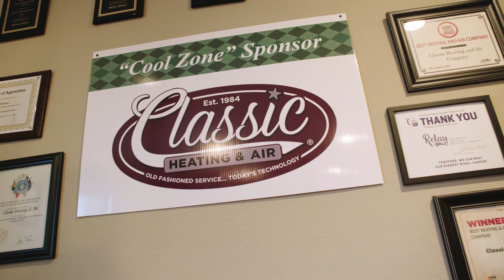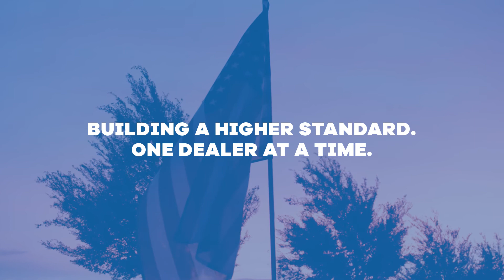Building A High Standard 2019 - Classic Heating and Air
Classic Heating and Air in McKinney, Texas, was created by brothers Seth and Dane McGinnis and founded on family values, determination, faith and hard work.  They let their moral compass guide everything they do. The brothers intentionally put their employees, and their employees’ families, at the forefront of every business decision.  The same care and attention go into Classic’s customer service and community involvement whether they are funding a kindergarten field trip or installing a system well after normal operating hours. When asked why they give back, Seth and Dane say they are only stewards of what they have been given and want to share it with others.